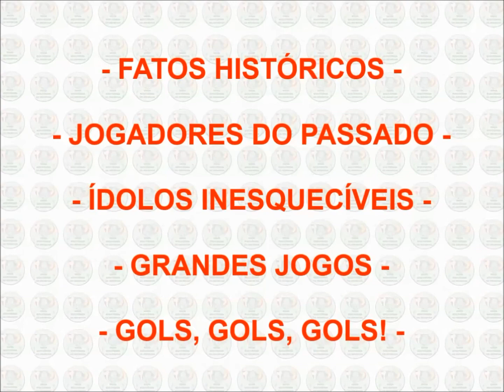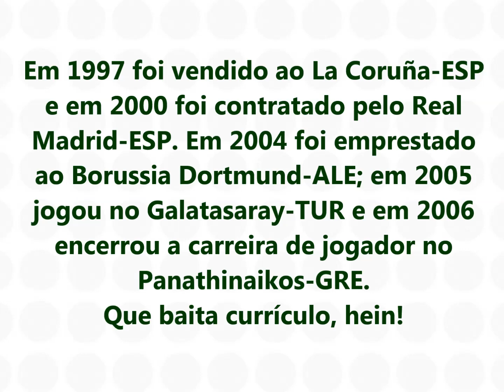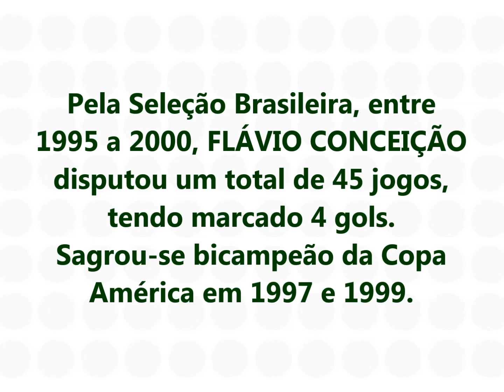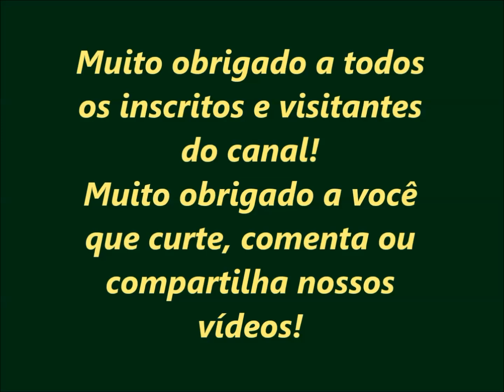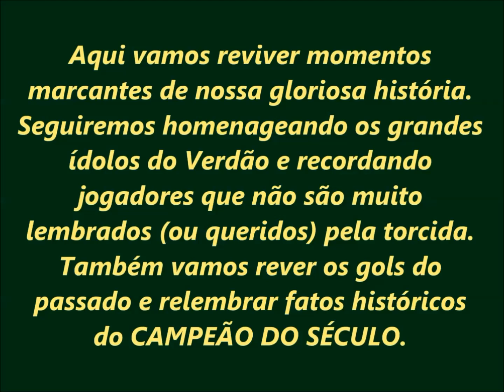FLÁVIO CONCEIÇÃO - Campeões Inesquecíveis do Verdão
Seja nosso "apoiador" - Confira as vantagens!